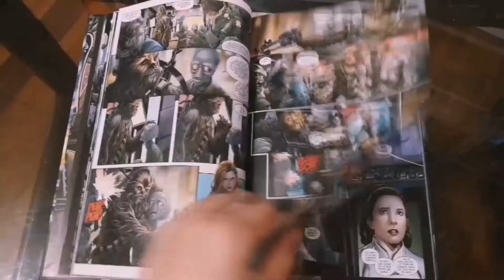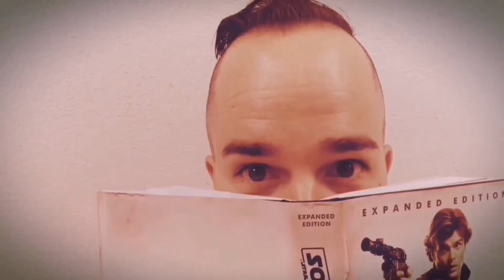Top5 Momentos The Mandalorian Temporada 2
Es dificil quedarse solo con 5 momentos, pero había que hacerlo. La segunda temporada de The Mandalorian ha sido tan impresionante...¿Cuales han sido los vuestros? This is the way. Éste es el camino